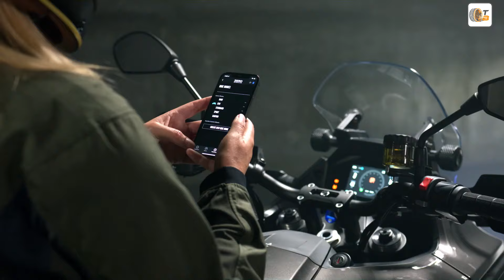2024 Zero DS: Hightech Elektro-Motorrad – leise, schnell & futuristisch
✅ Source: Zero Motorcycles ➡️ Mehr in unserem Automagazin:

In unserem neuesten Video tauchen wir ein in die Welt der Zero DS – ein Elektro-Motorrad, das mit seiner beeindruckenden Leistung und absolut lautlosen Fahrt besticht. Mit einer Höchstgeschwindigkeit von 139 Stundenkilometern und einer Reichweite von bis zu 250 km bietet die Zero DS ein Fahrerlebnis, das seinesgleichen sucht. Egal ob im Sport-, Eco- oder dem spannenden Canyon-Modus, diese Maschine liefert in jedem Fahrstil und überzeugt dabei mit einer starken Reichweite und Rekuperationsmöglichkeit.

Die Zero DS richtet sich an alle, die das Fahren mit einem modernen, emissionsfreien Antrieb erleben möchten. Für 18.400 € erhält man ein technologisches Kraftpaket, das besonders im Stadtverkehr für viel Spaß sorgt – ganz ohne Lärm und Abgase. Perfekt geeignet für alle, die bereits einen A1-Führerschein oder die B196-Erweiterung haben.

Probiert das Erlebnis selbst aus und lasst euch von der Zero DS begeistern!